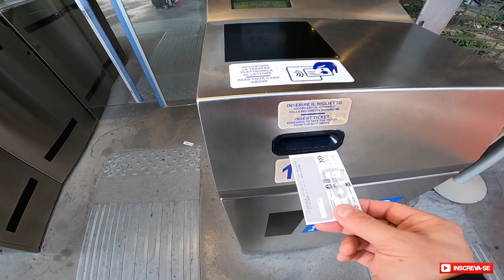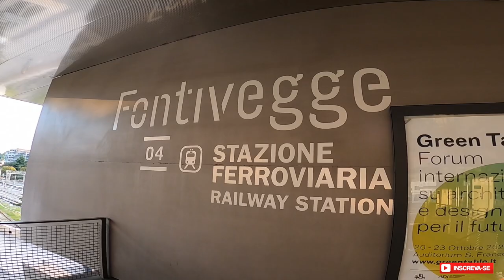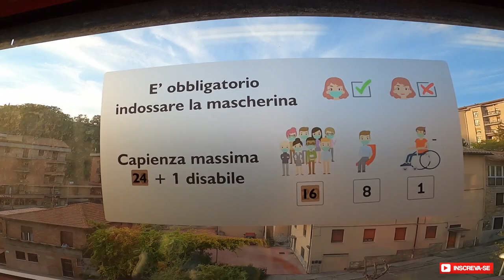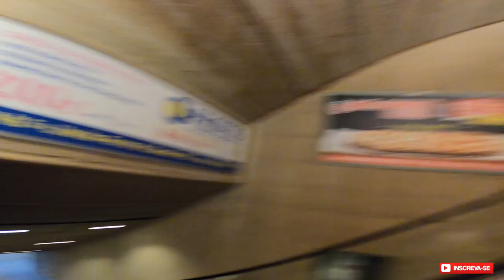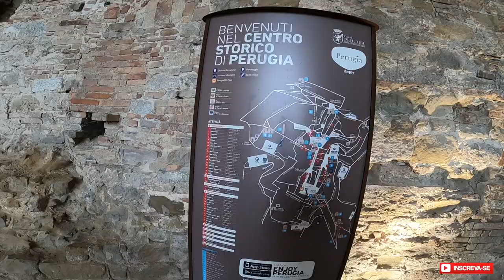PERUGIA pt1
PERUGIA é a capital da Umbria. A história de Perugia remonta ao período etrusco. Perugia foi uma das principais cidades etruscas.
Perugia é também um conhecido centro cultural e artístico da Itália. A cidade hospeda vários festivais e eventos anuais, por exemplo, o Festival Eurochocolate (outubro), o Festival de Jazz da Umbria (julho) e o Festival Internacional de Jornalismo (em abril), e está associada a várias pessoas notáveis ​​nas artes.

O pintor Pietro Vannucci, apelidado de Perugino, era natural de Città della Pieve, perto de Perugia. Ele decorou a Sala del Cambio local com uma série de afrescos; oito de suas fotos também podem ser vistas na National Gallery of Umbria.

Perugino foi o professor de Rafael,  o grande artista renascentista que produziu cinco pinturas em Perugia (hoje não mais na cidade) e um afresco. Outro pintor, Pinturicchio, viveu em Perugia. Galeazzo Alessi é o arquiteto mais famoso de Perugia.

O símbolo da cidade é o grifo, que pode ser visto na forma de placas e estátuas nos prédios ao redor da cidade. É também o símbolo do clube de futebol local A.C. Perugia, que anteriormente jogou na Série A.

Visite Perugia e tenha uma experiência única nesse país maravilhoso que é a Itália.

Forte abraço
Daniel Vercesi